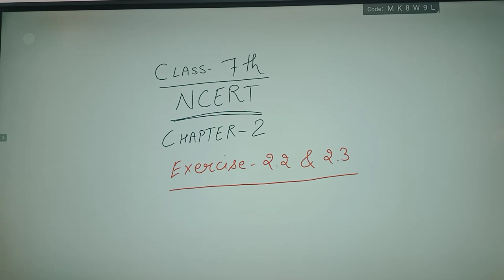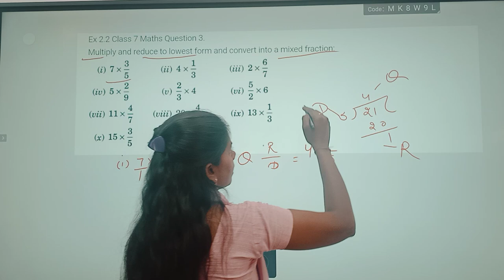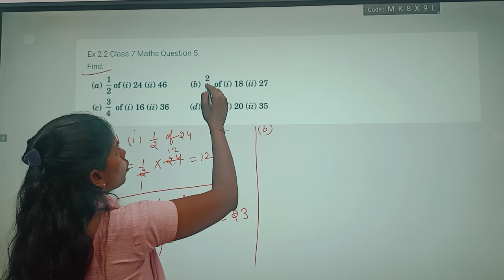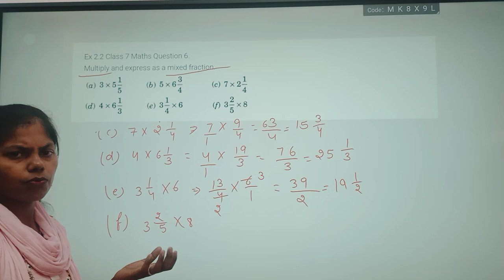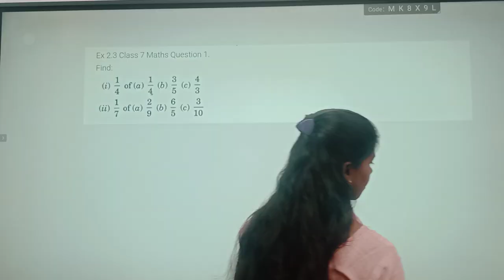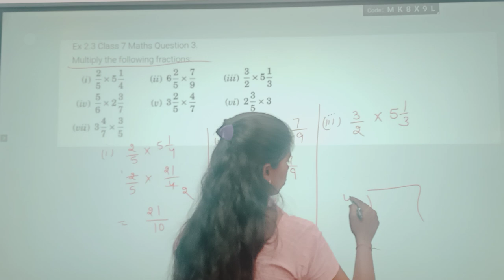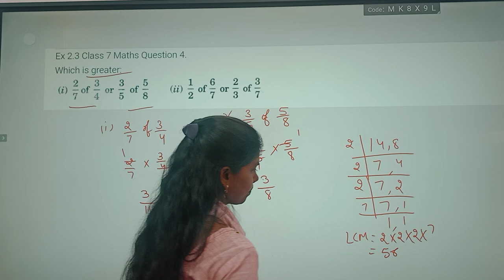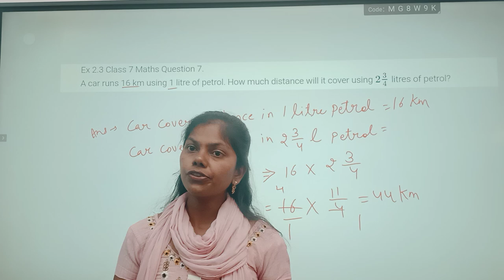Class 7th Maths chapter 2 Exercise 2.2 and 2.3 solutions